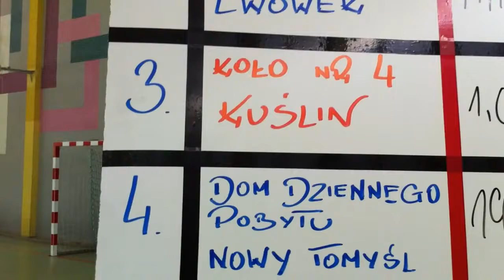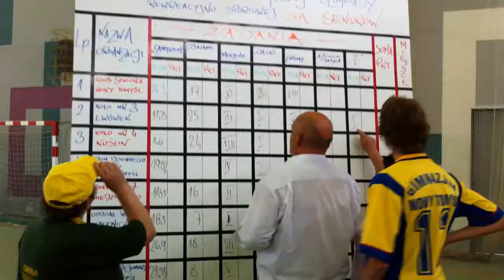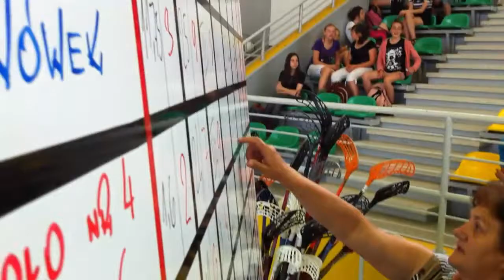Olimpiada seniorów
To była niezwykła, sportowo - rekreacyjna impreza. W Nowym Tomyślu seniorzy spotkali się w innych niż zwykle okolicznościach. Nie w wigwamie przy suto zastawionych stołach ale w hali sportowej, gdzie czekało na nich mnóstwo atrakcji. Jeden z uczestników zawodów skomentował atmosferę w młodzieżowym stylu - BYŁ OGIEŃ!